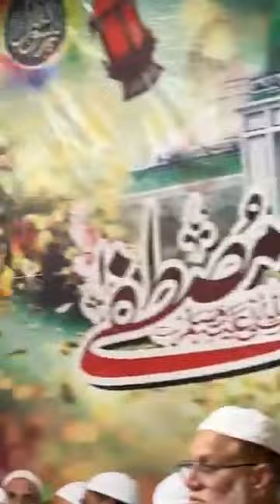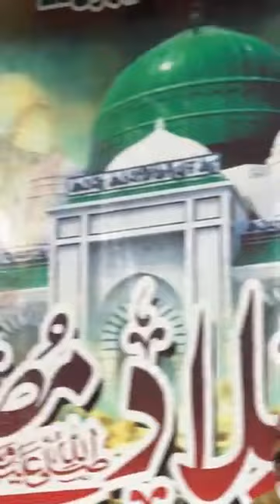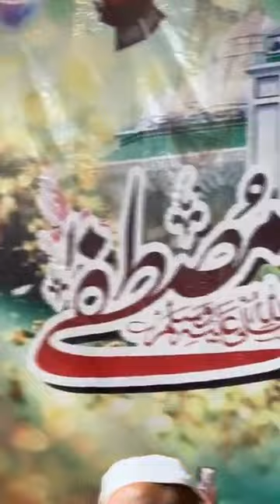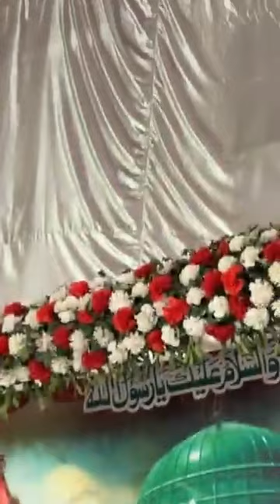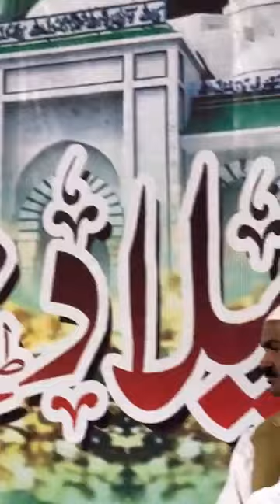Lahore Pakistan 🇵🇰 - Mehfil e Milad e Mustafaﷺ - Hafiz Ahmed Raza Qadri - ARQ Naats Collection